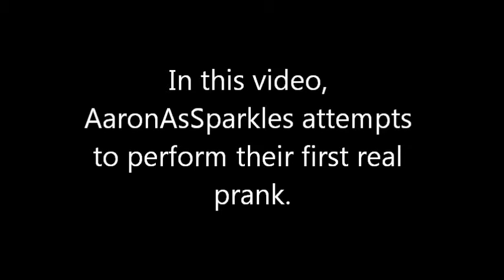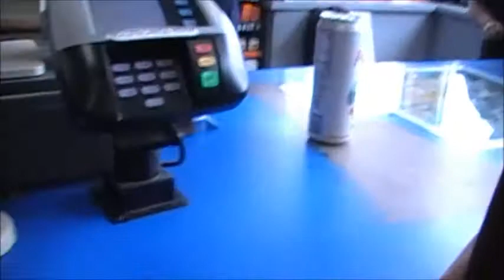Monopoly Money Prank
Follow AaronAsSparkles on Twitter(@AaronLake97)

Starring:
Sierra Copp
Jenny Gomez
Aaron Lake
Marcus Pechangco

Filmed By:
Sierra Copp
Jenny Gomez
Marcus Pechangco